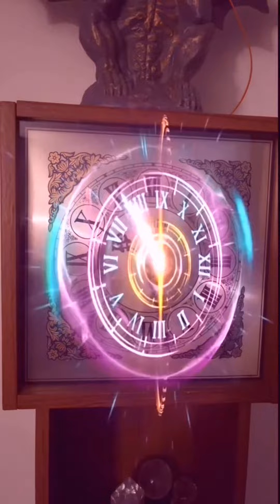The Unearthly Forces have Been Unleashed 😳😂supernatural funny Mystic Scream part 1